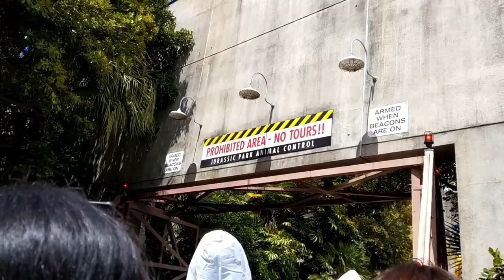Jalan-jalan di USJ (UNIVERSAL STUDIOS JAPAN)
Universal Studios Japan (USJ) yang berada di Osaka, Jepang, merupakan alternatif yang dapat dikunjungi. Theme park ini menawarkan sejumlah wahana yang dapat memacu adrenalin sekalian menikmati permainan outdoor yang seru, belum lagi jika kita bicara karakter film yang ada di USJ.